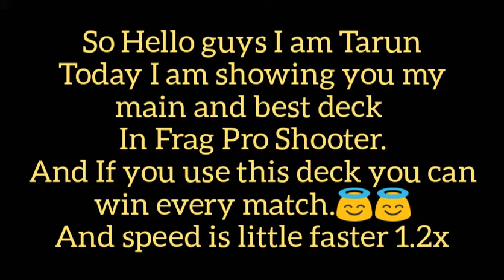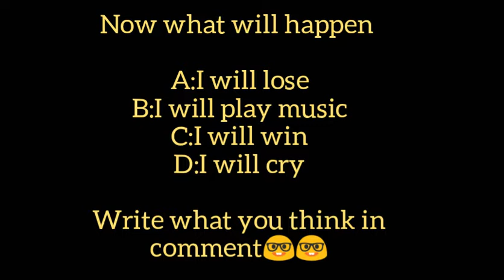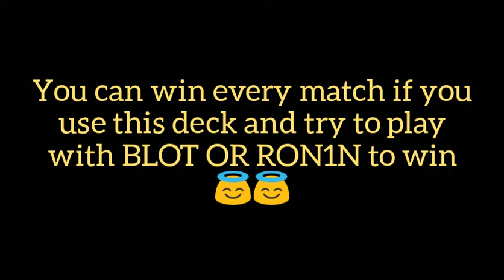Best deck in frag pro shooter||Use this deck to win every match🤗🤗🤗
So hello friends in this video I am tellin you about my main deck and which is an op deck.

If you use this and you are a good player you can win every match